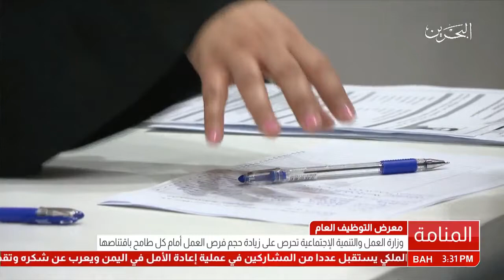البحرين: تقرير: وزير العمل والتنمية الإجتماعية يفتتح معرض التوظيف العام بمركز المنامة الإجتماعي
المنامة في 18 سبتمبر/ بنا / افتتح وزير العمل والتنمية الاجتماعية، جميل بن محمد علي حميدان، اليوم الإثنين معرض التوظيف العام، الذي تنظمه وزارة العمل والتنمية الاجتماعية خلال الفترة ما بين 18-19 سبتمبر الجاري بمركز المنامة الاجتماعي في الجفير، وذلك بحضور محافظ محافظة العاصمة، سعادة الشيخ هشام بن عبد الرحمن آل خليفة، وسعادة النائب عادل عبد الرحمن العسومي، وسعادة النائب عبد الرحمن راشد بو مجيد، ورئيس مجلس أمانة العاصمة المهندس، محمد علي الخزاعي، وممثلين عن الجمعيات المهنية وعدد من المدعوين.